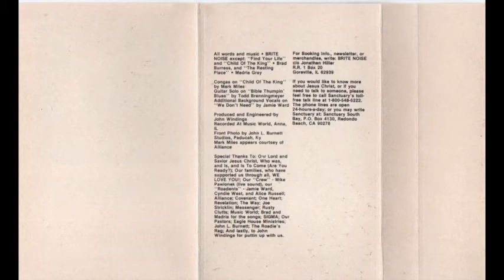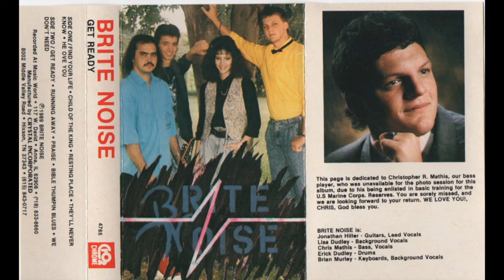BRITE NOISE - Get ready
Brit Noise - Get ready 1989 (CCM Rock)